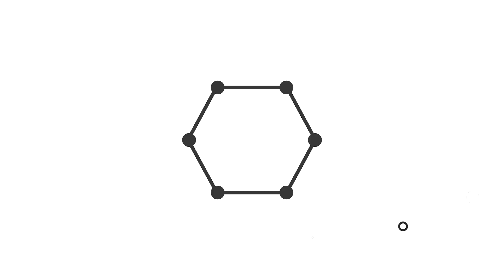Buzz HD Reaction Pokemon Go Vine Compilation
Buzz HD Pokemon Go Vines Reaction